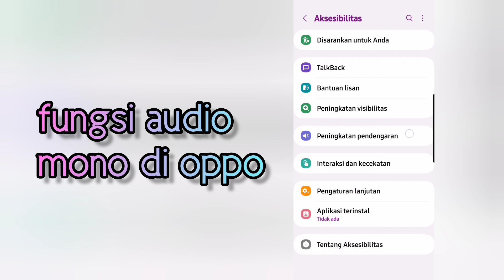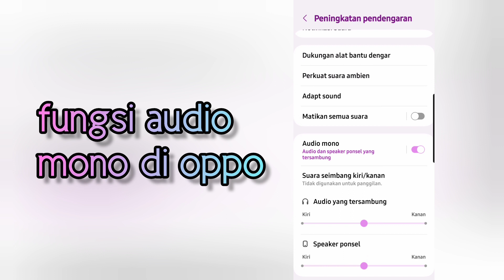Fungsi audio mono di oppo